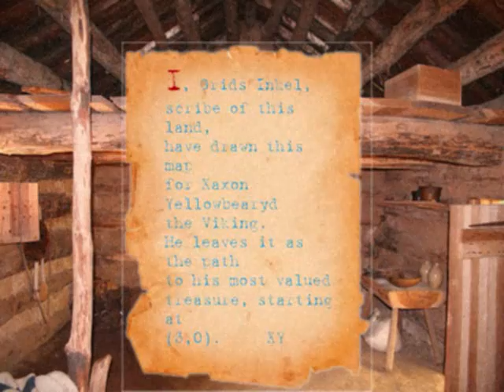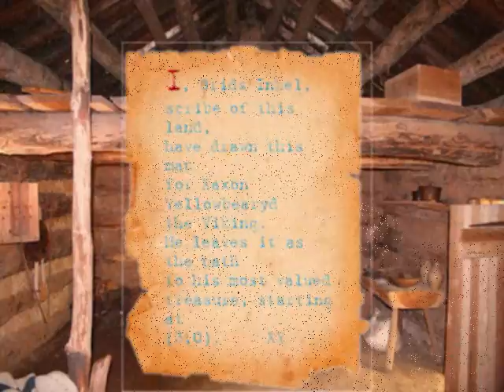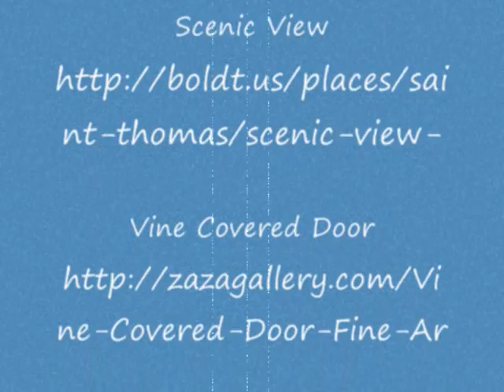Vikings Map Coordinates Lesson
Math lesson based off of Sir Cumference and the Viking's Map by Cindy Neuschwander.